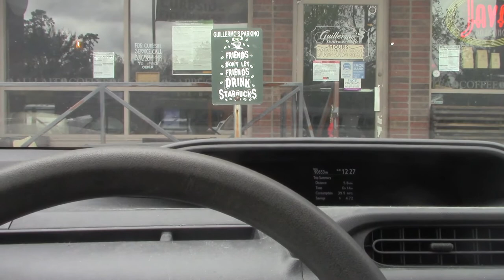Come Thrift With Me: Cold Weather Workout Wear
Thrift haul of gym clothes, sewing projects, and water bottles. Yes, In addition to my general vintage style I have a modern style of "Instagram Baddie That Goes To The Gym To Take Selfies." I love the high waist on both vintage clothes and modern workout wear and am currently getting into crop tops. However, with it being November in Arkansas, the weather is jumping from 50 - 75 degrees F every few days and I need some sweatshirts to warm up in. Come thrift with me to pick up hoe gym clothes, vintage-able sewing projects, and some locally brewed coffee.

Hello friends! I'm Eden, I'm a vintage fashion and lifestyle enthusiast who is also Significantly vegan. My channel is lifestyle based with mostly the housewife life of cooking, cleaning, sewing etc with a vintage and vegan twist.

The reason I'm vegan mostly falls under vegan for health. Allergies include Sulfa (Common preservative in meat and dairy) and peanuts. You cannot "debate a vegan" out of food allergies.